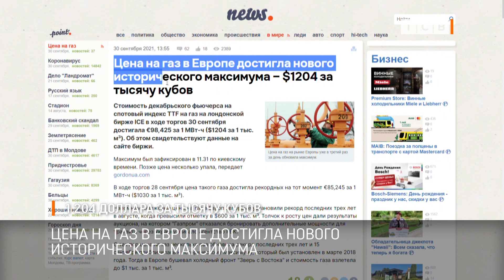1204 доллара за тысячу кубов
Цена на газ в Европе достигла нового исторического максимума. 1204 доллара за тысячу кубов.